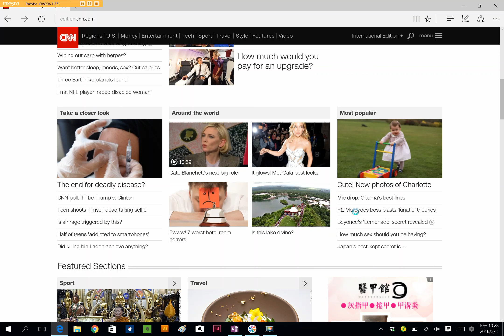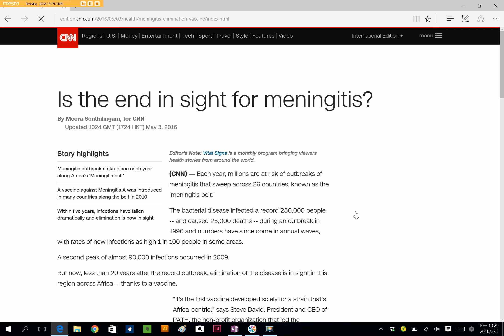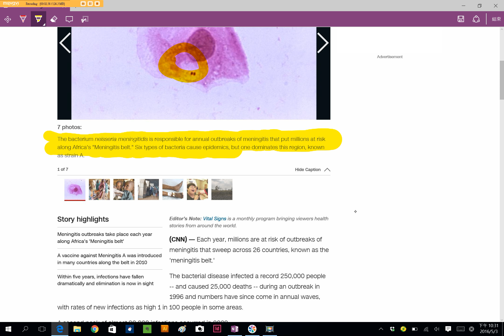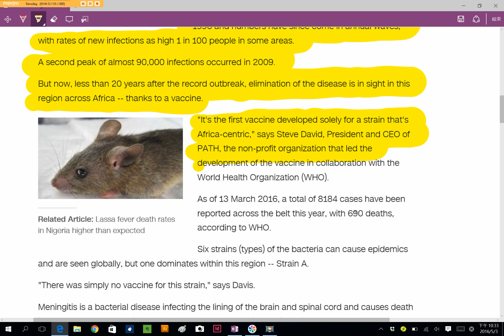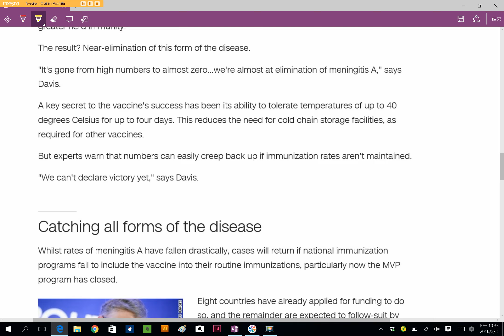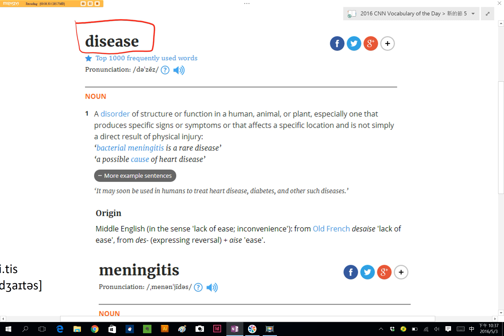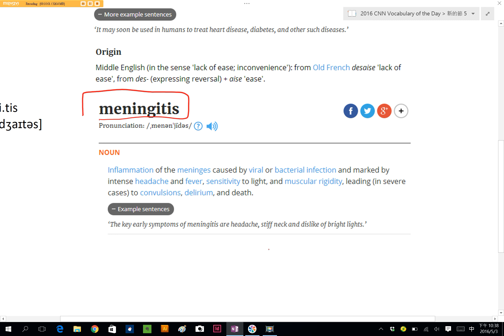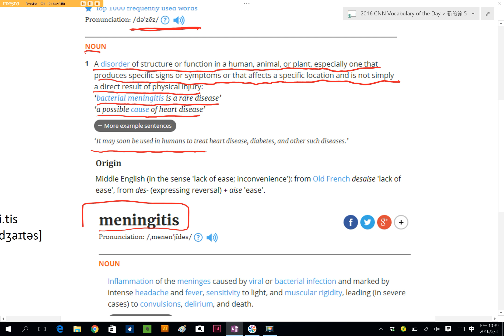Spelling Bee : Disease Meningitis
CNN Student News / Spelling Bee 比賽規則 : 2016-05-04 今天介紹的單字是 Disease, Meningitis，同學、朋友們，你知道該怎麼查字典中的發音方式嗎? 該怎麼判斷該如何發音，查字典有什麼訣竅嗎? 讓 丁宗同 老師教你該如何使用字典中的發音規則，如: 音節、音標、自然發音、字根規則來記住單字 ~!